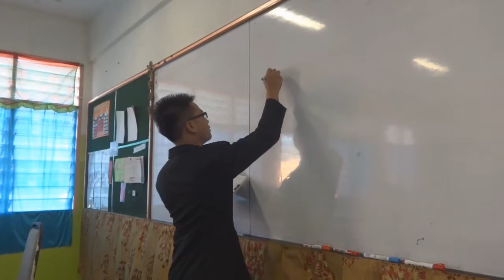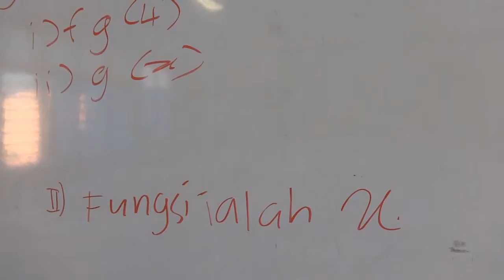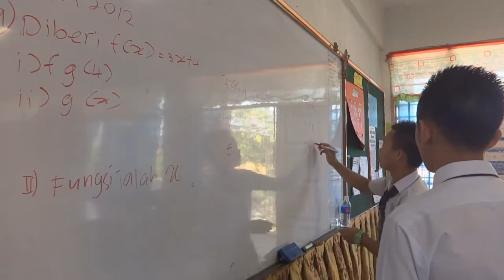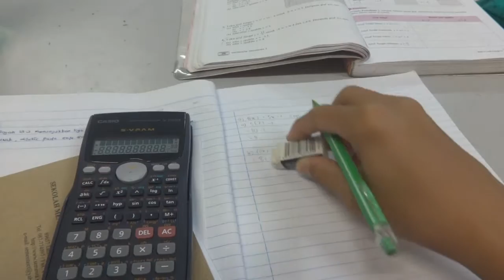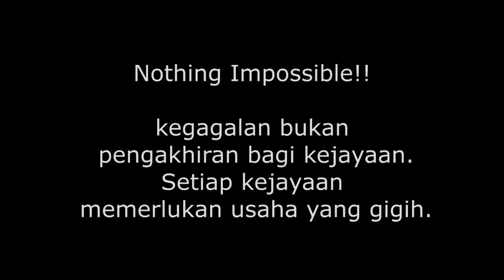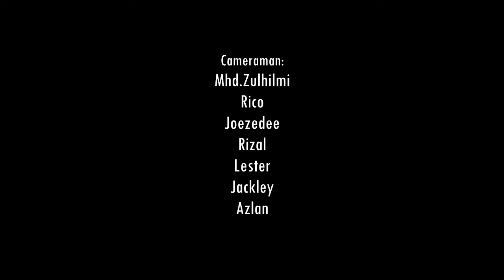Nothing Impossible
Sementa DST 2016